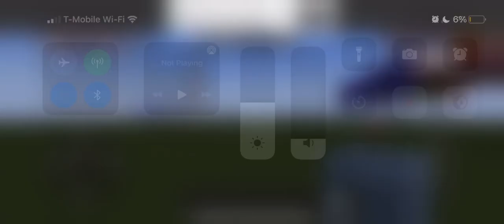HOW!?!?!? Planetcraft Creative￼